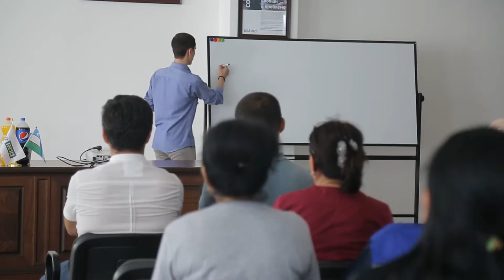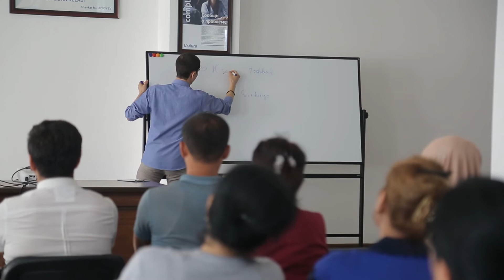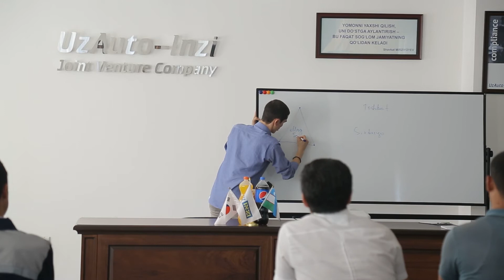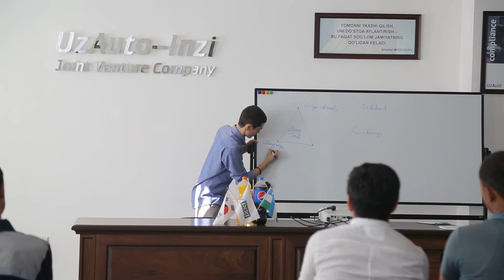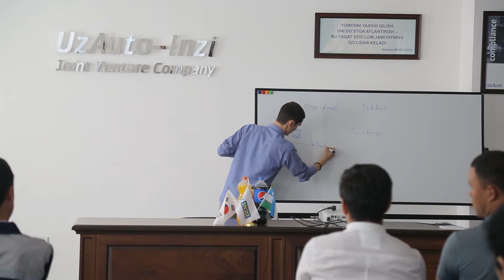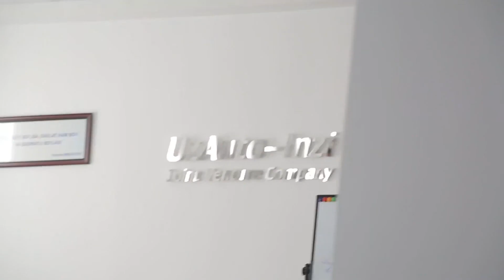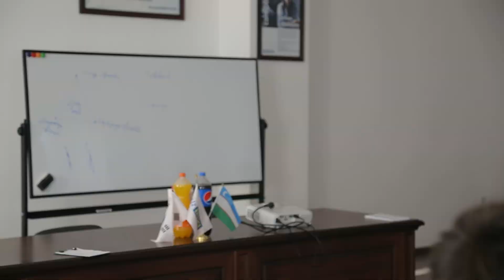Uz INZIda bo'lgan master klass | Umidjon Ortiqov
Uz INZIda qilgan master klassimizning to'liq qismi. IT, shaxsiy rivojlanish bo'yicha bo'lgan master klassimizni ko'rishingiz mumkin. Do'stlaringizga yuborib qo'ysangiz, xursand bo'lardik

Biz "YouTube"da yangimiz Qo'llab quvvatlasangiz xursand bo'lamiz!